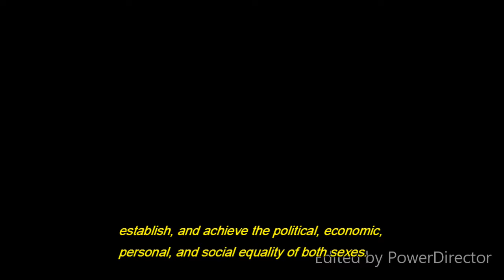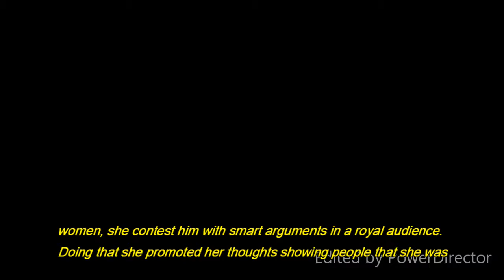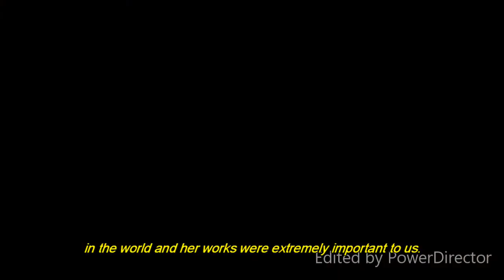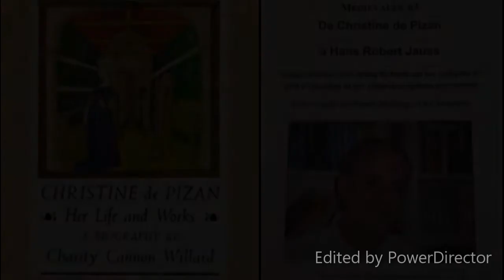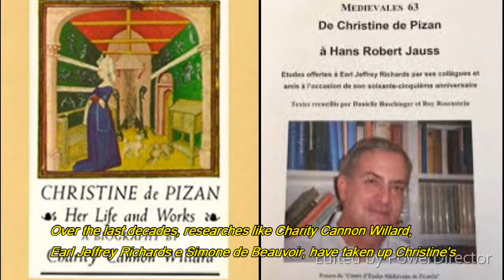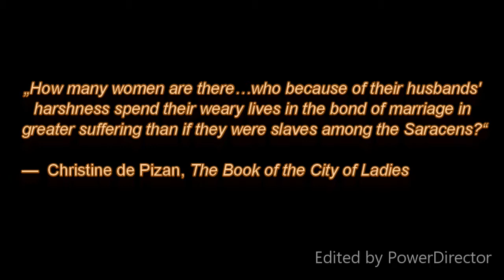Biography of Christine de Pizan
IFSC Campus Joinville
Inglês I - Thiago Simões
História II - Maria Gisele Peres

Mecânica 2018.1

Eduarda Fachini, Grazielle Borba Rodrigues & Henrique Peters de Oliveira

June 2019